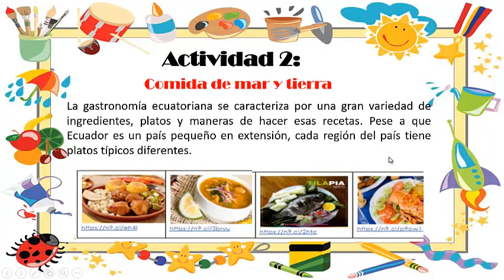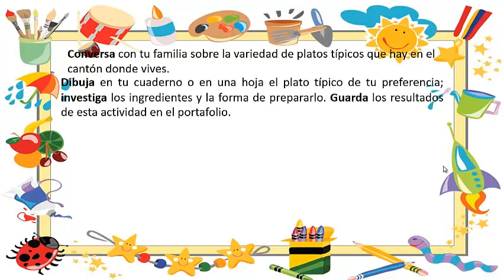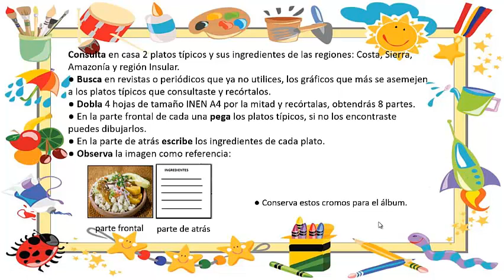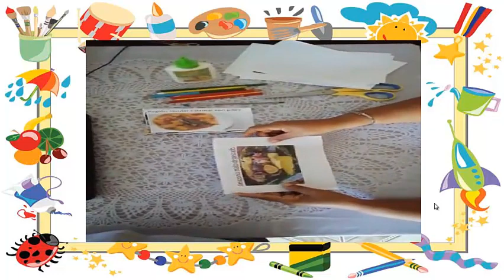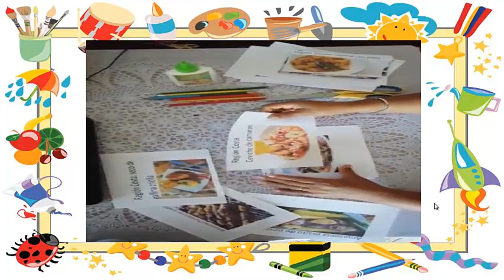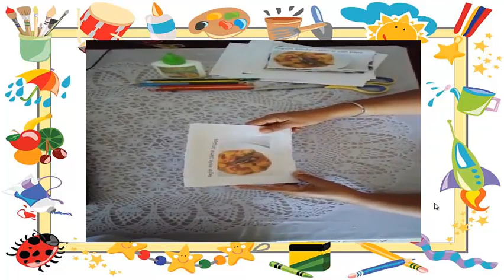SEMANA 16 PROYECTO 2 ACTIVIDAD 2 PARA 3°EGB